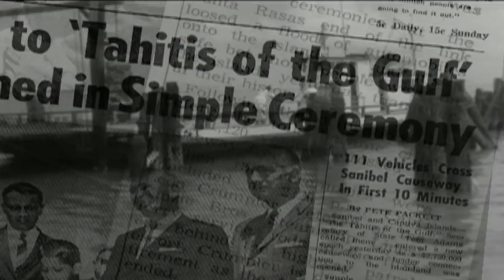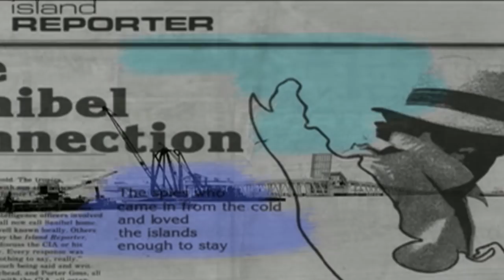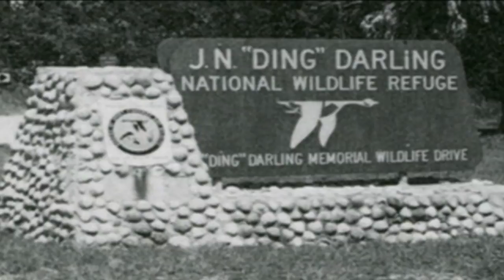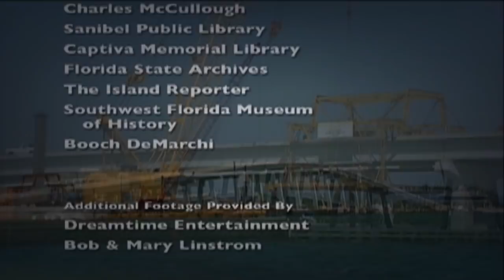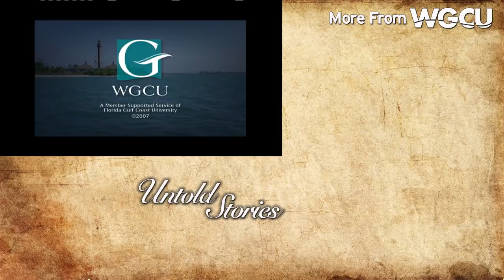Sanibel Causeway: A Vital Link? | Untold Stories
With more than 60 percent of the island designated as forever wild, Sanibel Island, Florida boasts an incredible history of conservation. From its national wildlife refuge and aggressive land acquisition programs to its acclaimed wildlife clinic and 35 years of home rue, Sanibel reflects nearly a century of efforts to preserve its natural wonders.